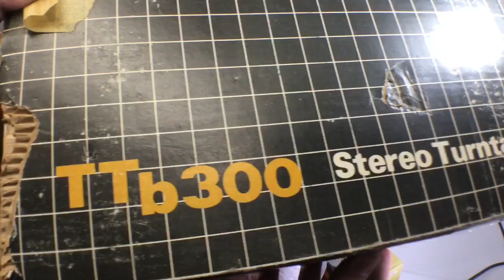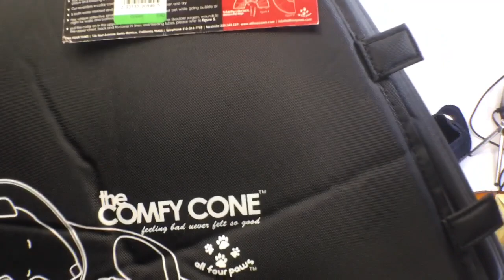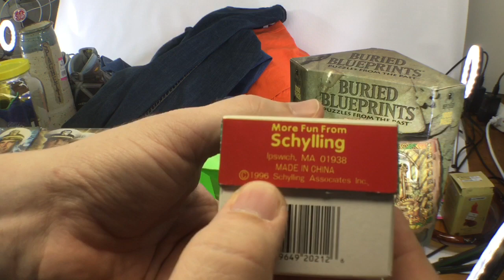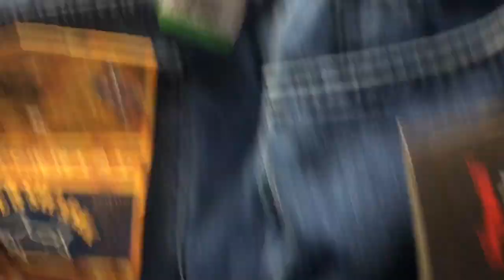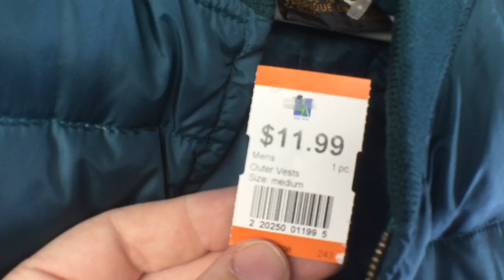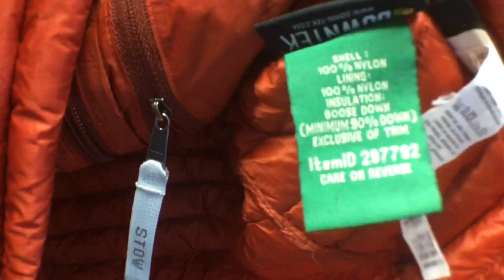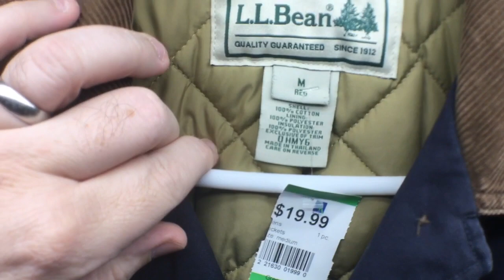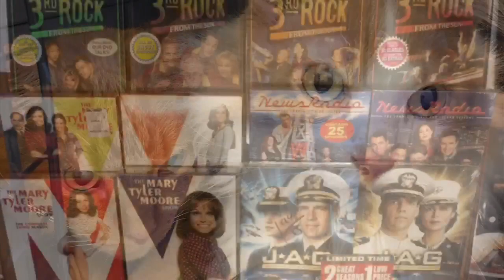Ep. 48: 6 Thrift and Charity Stores in 6 hours, 50+ items that will sell for $3500+